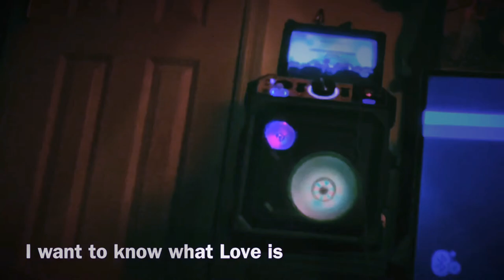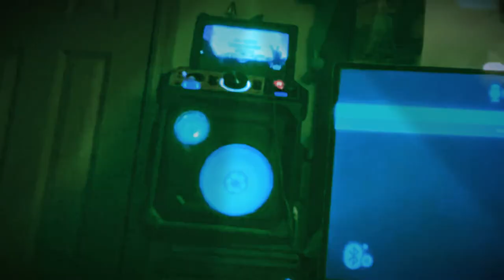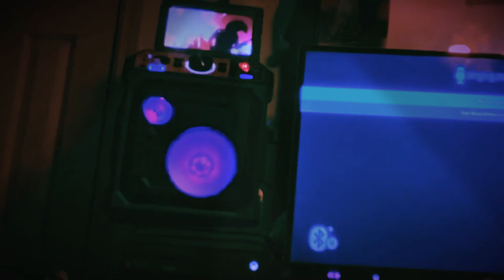I want to know what LOVE is COVER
Hey guys! Been wanting to do this song for my channel and made another mini music video with my karaoke machine! Enjoy guys!